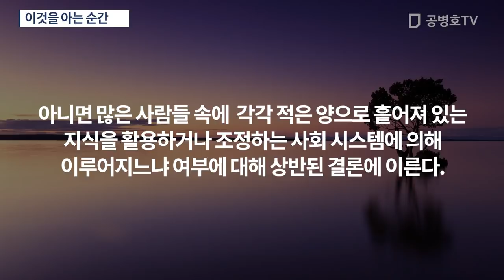이것을 아는 순간 / "본질과 비본질을 구분하고, 본질을 관통하는 핵심을 간파할 수 있어야" [공병호TV]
Bitcoin : 3MTW849AkP2ftLeSK2teZHMmzLu7Z83s9U